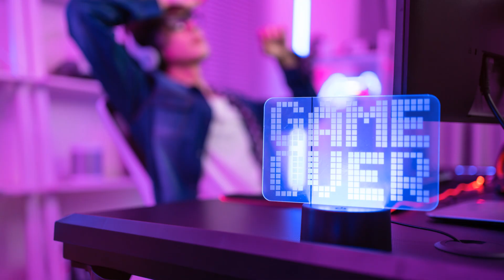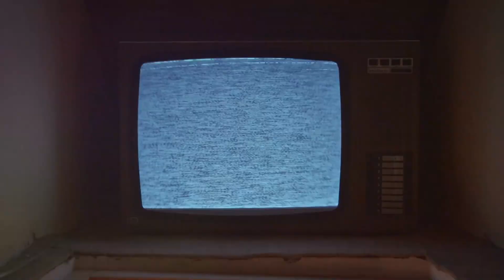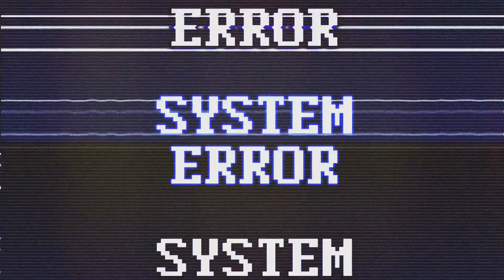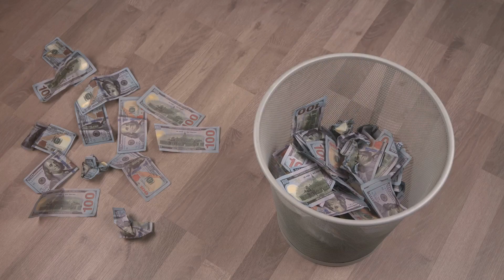Concord: The Indie Game Disaster You Should Avoid! | brutal AI REVIEW #1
This video was generated and written by AI, based off of Metacritic and steam review data.  Some small human corrections have been made, as well as some stock footage used.  Enjoy!